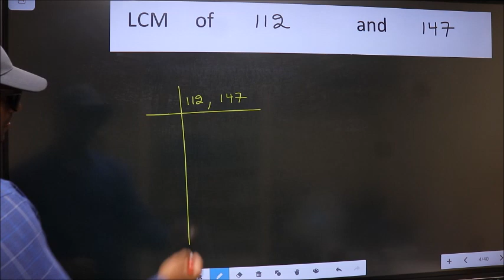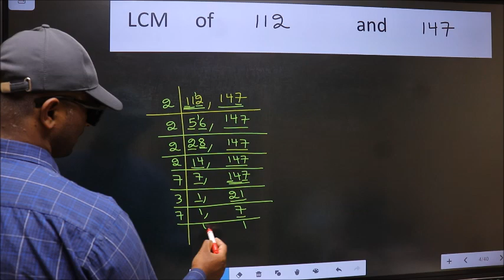LCM of 112 and 147